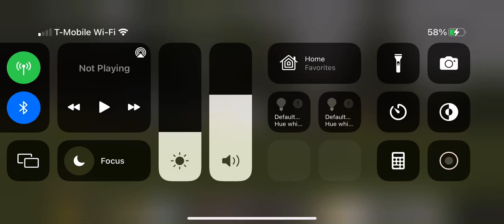December 17, 2022